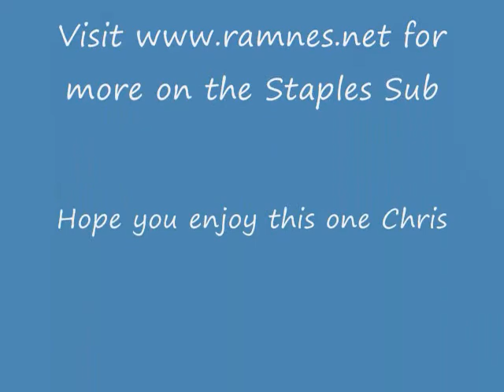SD70MAC DPU Pushing Coal Empties through Aldrich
Coal train passing through Aldrich MN with a BNSF SD70MAC operating in DPU mode on the rear.